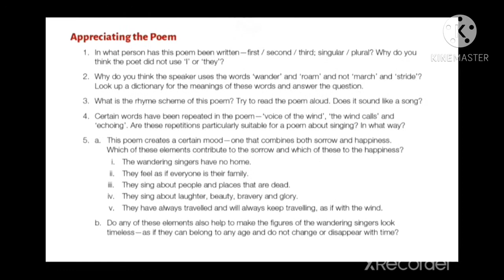Question Answer of Wandering singers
Gulmohar Class-7  Question Answer of Wandering Singers